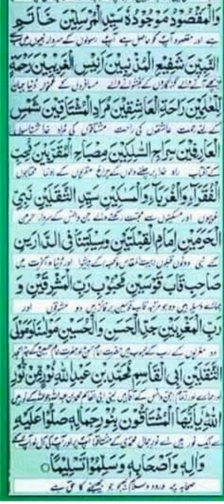Darood-e- Taj with Hamd-e-Bari Taala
Silsila e Bakhshish